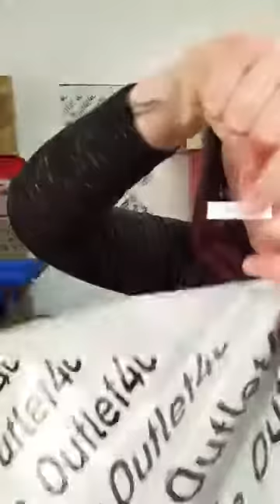Outlet46.de DEALS | heine | Wrangler | Lee | LÓREAL | SKTBS | a. brooke | r. cardona | B.C.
Deals des Tages